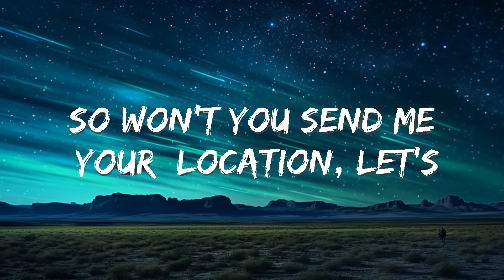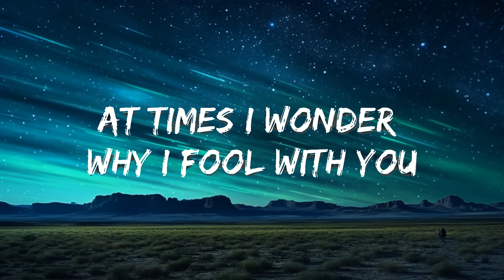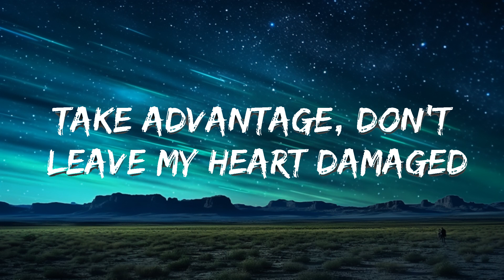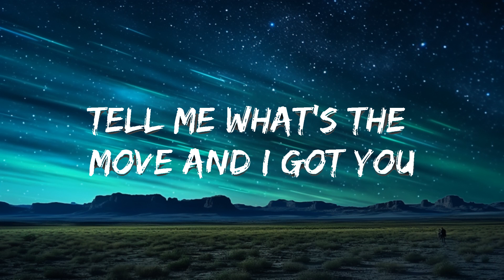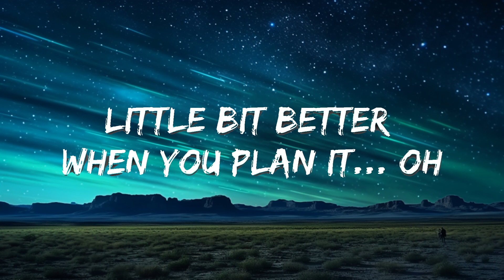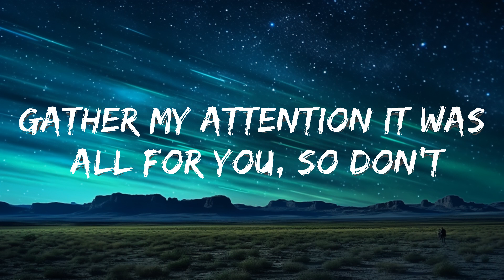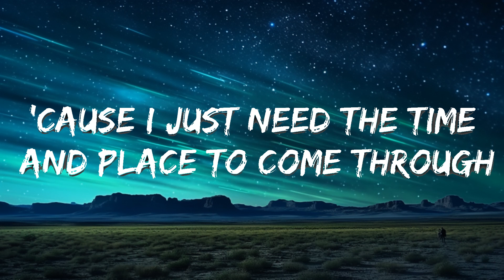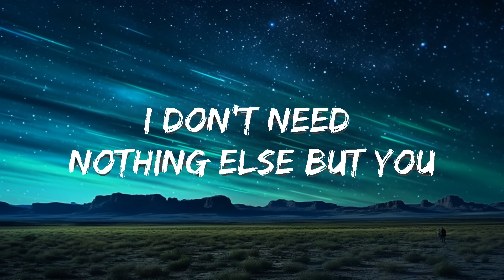Khalid - Location (Lyrics) | 15min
🎤 Lyrics: Khalid - Location

[Chorus]
Send me your location, let's
Focus on communicating
'Cause I just need the time and place to come through (place to come through)

[Verse 1]
But this is new to me, this is new to you
To understand that things go a little bit better when you plan it... oh

[Verse 2]
I don't wanna fall in yêu off of subtweets, so
I got a lot of cool spots that we can go
Tell me what's the move and I got you
I'm only acting like this 'cause I like you
Just give me the vibe to slide then
Oh, I might make you mine by the night, and

[Outro]
Ride, ride, ride, come and vibe with me tonight
Nothing else but you
Do, do, do, do, do, do
Oh, oh, mmm, mmm, mmm, mmm
Oh, oh, oh
Oh, oh, oh, mmm, mmm, mmm